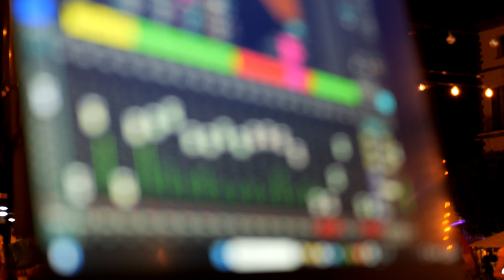Dia Club Repsol Petróleo Puertollano 2024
Bienvenidos al video sobre el Día del Club Repsol Petróleo de Puertollano, un evento anual esperado con gran entusiasmo por todos los socios de este club recreativo, formado por los trabajadores de la petroquímica Repsol de Puertollano.

Cada año, el Día del Club Repsol Petróleo se celebra con el objetivo de fortalecer la camaradería entre los empleados y sus familias, ofreciendo una jornada repleta de actividades recreativas, deportivas y culturales. Durante el evento, los asistentes pueden disfrutar de concursos, juegos, exhibiciones y talleres, así como de una amplia variedad de comidas y bebidas que deleitan a todos los paladares.

El Día del Club Repsol Petróleo es una excelente oportunidad para que los trabajadores de la petroquímica, junto con sus seres queridos, disfruten de un ambiente festivo y relajado, alejados de la rutina diaria del trabajo. Además, es una ocasión perfecta para reconocer el esfuerzo y la dedicación de todos los empleados que forman parte de esta gran familia.

Esperamos que disfruten del video y que se contagien del espíritu festivo y la alegría que caracterizan al Día del Club Repsol Petróleo de Puertollano.